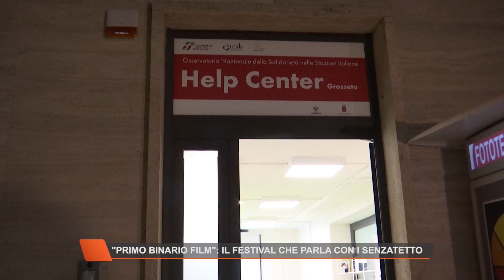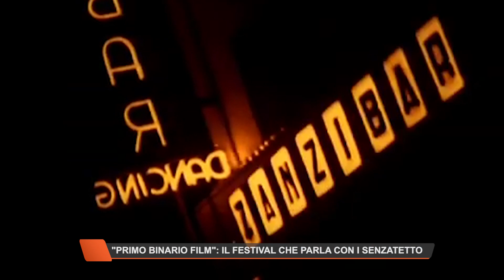"Primo binario film lab" - TG9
Il servizio di Alfredo Faetti, in onda nel TG9 di Tv Telemaremma del 15 novembre 2023, dedicato al "Primo binario film lab", il festival dedicato ai senza dimora, promosso dal Coeso Società della Salute.